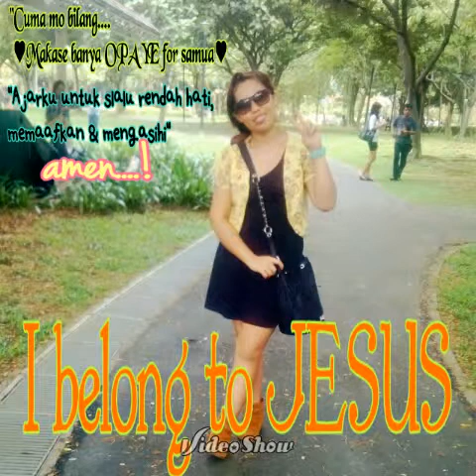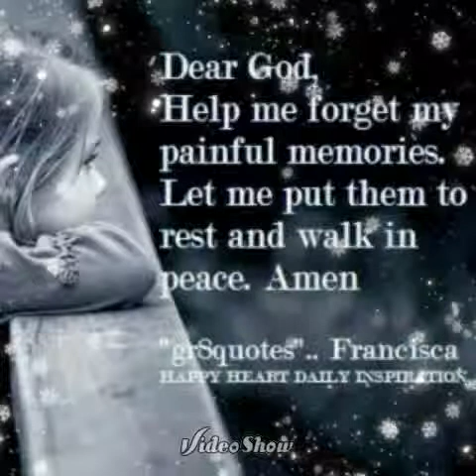Mungkin ini semua...kesalahanku menilai Dirimu!!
Kisah cintakoe yang sungguh menyakitkan. 린다 ♡`♡